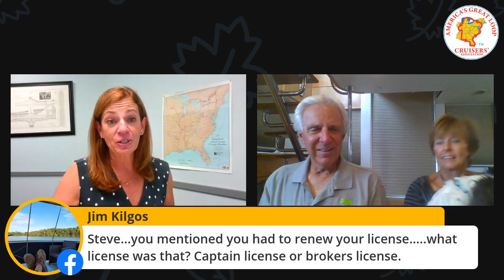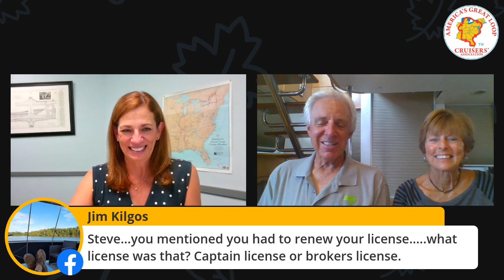DockTales: Debbie and Steve Russell Aboard Gypsies Palace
Debbie and Capt. Steve Russell tell the tales of their Great Loop and other  cruising adventures aboard their power catamaran, Gypsies Palace.